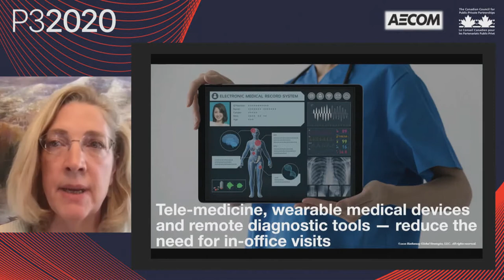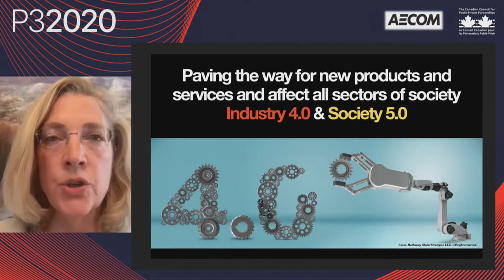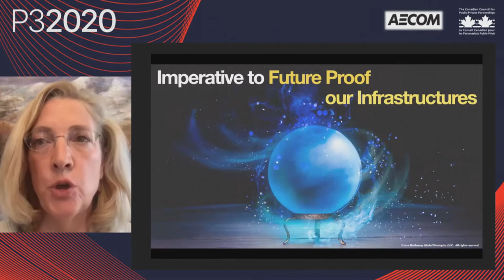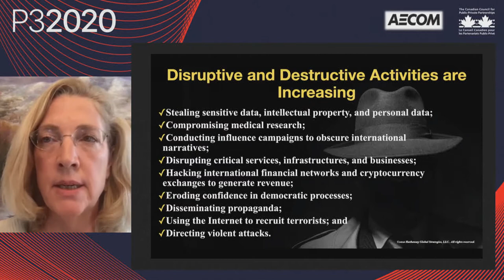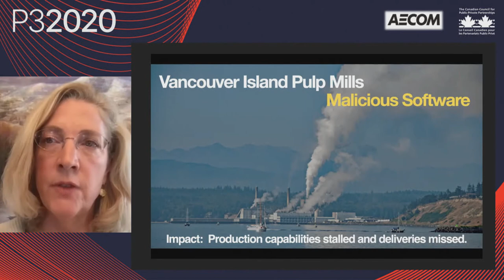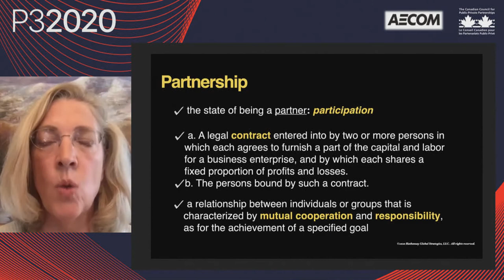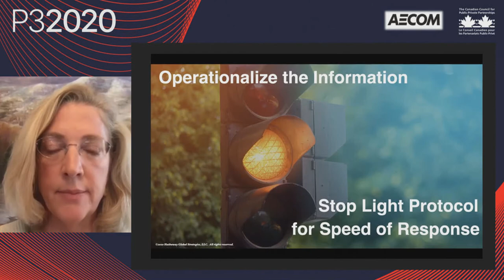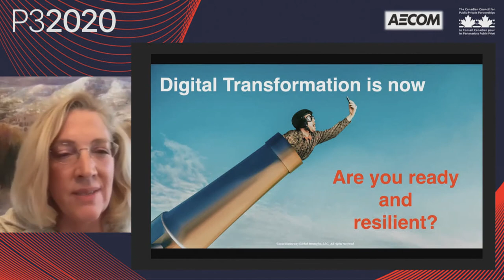P3 2020 Keynote: The Implications of Cybersecurity Issues for Future-Proofing Infrastructure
In her talk, she explores how threats are changing, who is being targeted and what governments and the private sector need to urgently consider when it comes to working together to protect critical infrastructure that is essential for countries to ensure the day-to-day well-being of its citizens and continued economic stability and growth. This is a growing issue for the infrastructure sector given recent cyber attacks on hospital construction companies in the United Kingdom, as well as ransomware attacks that affected a U.S. natural gas compressor facility and construction companies in Canada and France. Melissa Hathaway served in two U.S. presidential administrations, leading the Comprehensive National Cybersecurity Initiative for President George W. Bush and spearheading the Cyberspace Policy Review for President Barack Obama. She is a member of the Centre of International Governance board of directors and a former senior advisor to the Harvard Kennedy School's Belfer Center for Science and International Affairs Cyber Security Project. She has also served on the board of directors of several public companies and non-profit organizations and is a strategic adviser to a number of others. She publishes regularly on cyber security matters affecting companies and countries. Melissa Hathaway's keynote is introduced by Lara Poloni, President, AECOM.